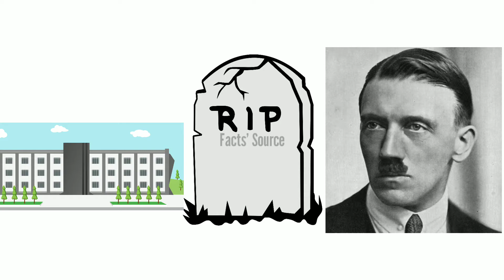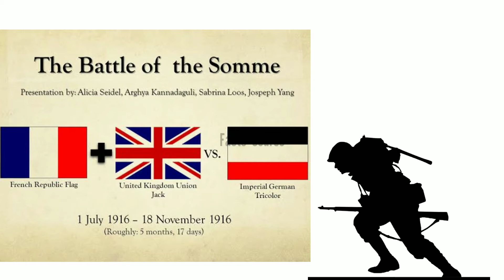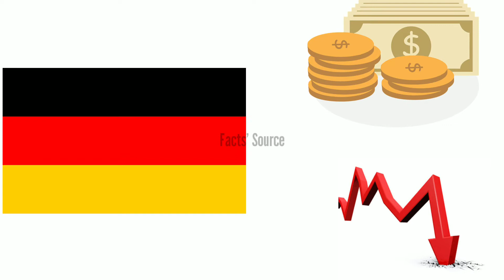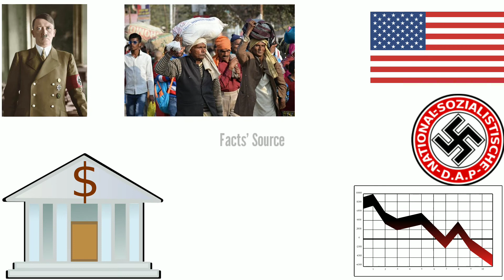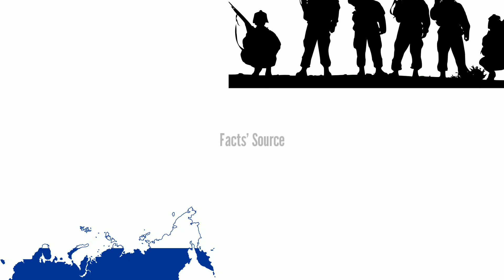दुनिया का सबसे क्रूर तानाशाह|| Adolf Hitler|| Full biography in hindi|| Facts about Adolf hitler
Hello guys welcome to new video of Facts' Source..

In today's video we will know about Adolf Hitler, a dictator of Germany..

Jai Hind🇮🇳🇮🇳🇮🇳🇮🇳